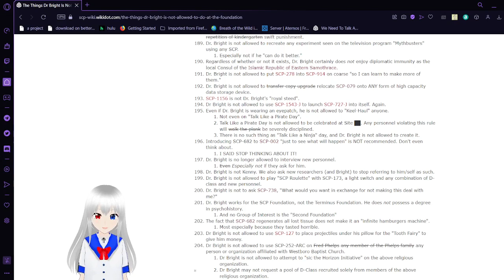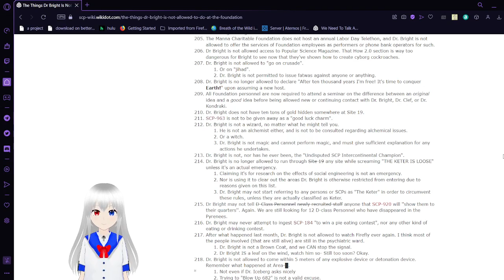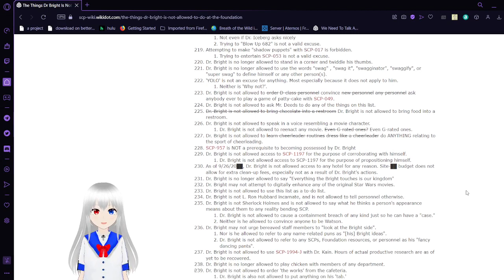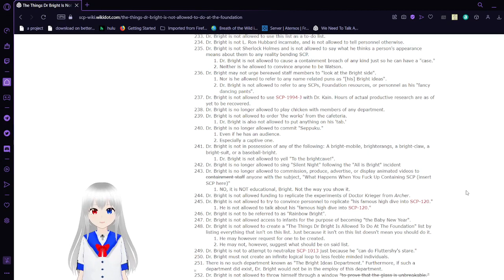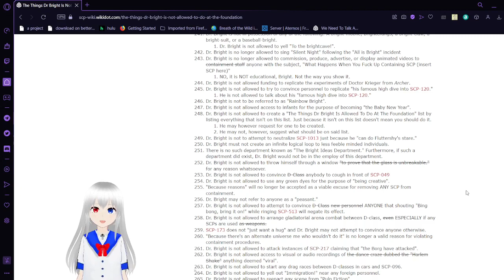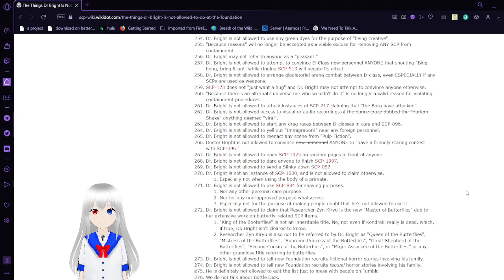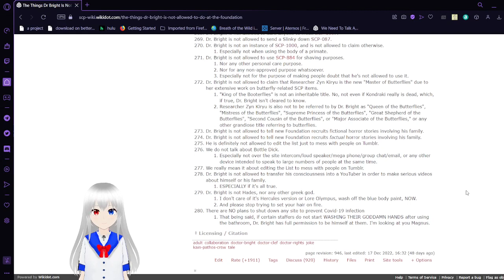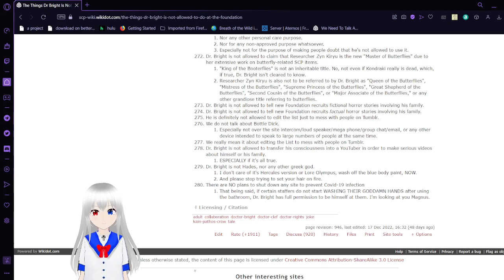Haku reads the things dr. bright is not allowed to do at the foundation (201-280)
the very last of what bright isn't allowed to do